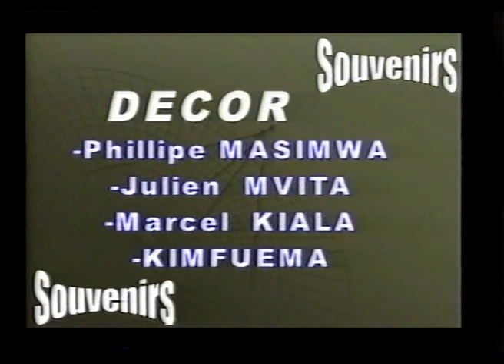BOYA KOYOKA EXPLICATION YA BA COMPOSITION YA BA MZEMBO YA SIMARO MASIYA OYO BOLINGAKA EEEE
INÉDIT:  EN 2006 LUTUMBA SIMARO NOUS EXPLIQUAIT LE CONTEXTE DE COMPOSITION DE SES TUBES , LES PROVERBES AINDI QUE CE QU'IL PENSAIT DES ARTISTES QUI ONT INTERPRETÉS CES CHANSONS À SUCCÈS